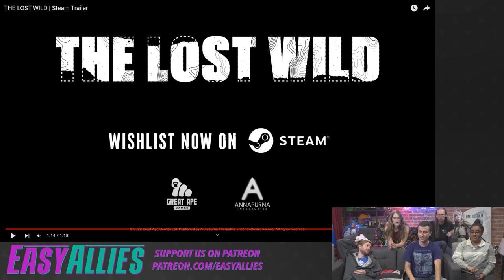Mike & Mike Play Bear & Breakfast and PowerWash Simulator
It's a fixer-upper stream as Huber and Damiani work on getting their new lodgings ready for guests, then continue to clean out the grime. (Streamed July 28, 2022)

0:00 - Pre-Show
2:50 - Bear and Breakfast
1:54:28 - PowerWash Simulator